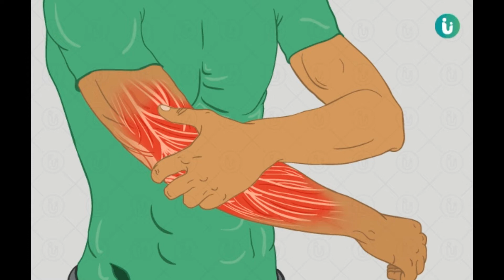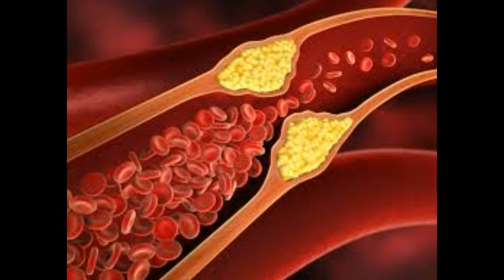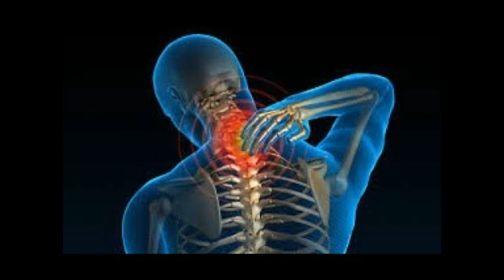मांसपेशियों जुड़ी हर प्रॉब्लम को खत्म करती है ये चीज़ || Mulethi benefits eliminates problem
मांसपेशियों जुड़ी हर प्रॉब्लम को खत्म करती है ये चीज़  Mulethi (Liquorice Root) benefits eliminates problem

Quick fix to cough and throat problems with licorice
Mulethi Benefits And Its Side Effects
Health benefits of eating Mulethi or Liquorice eliminates
Effect of Aqueous and Alcoholic Licorice (Glycyrrhiza Glabra
The antiviral and antimicrobial activities of licorice,
mi nature USDA Certified Organic Licorice

mulethi side effects,how to use mulethi, patanjali mulethi powder for face, mulethi for thyroid, mulethi for diabetes, liquorice root sticks, how much licorice root is safe, shyama tips ,Divya Sharma,be natural, Health Tips for You, HEALTH TIPS HINDI, , Health & Beauty Tips- Gharelu Nuskhe , Home Made solutions gharelu nuskhe, , Health Time, DARK SECRETS, Rambaan Aushadhi, Life Hacks